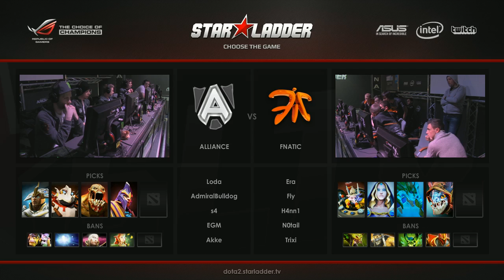Alliance vs Fnatic - Game 2 (Starladder VIII - LAN Ro4)